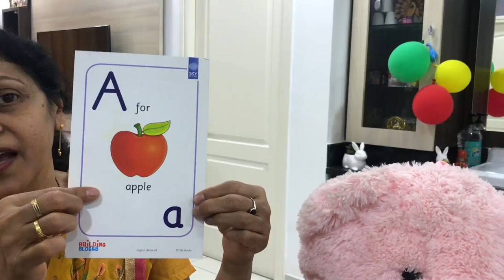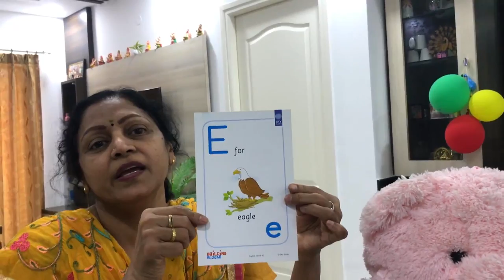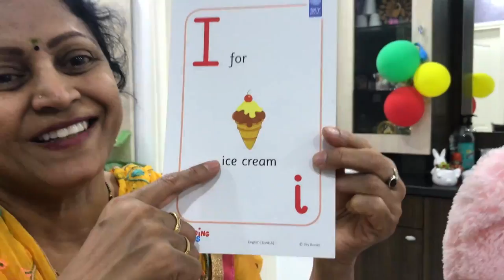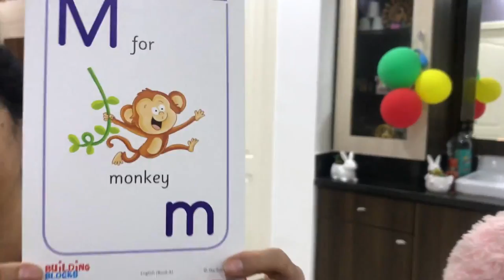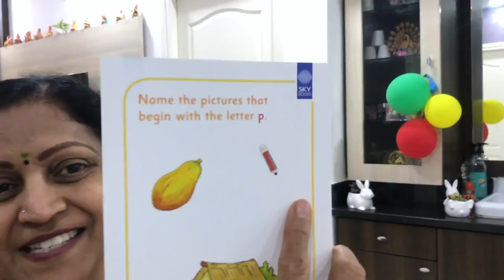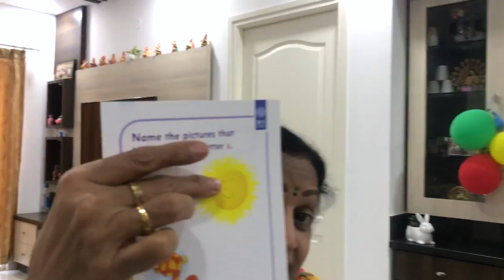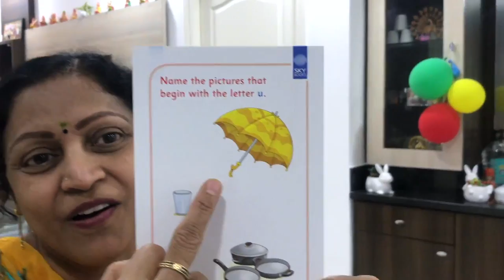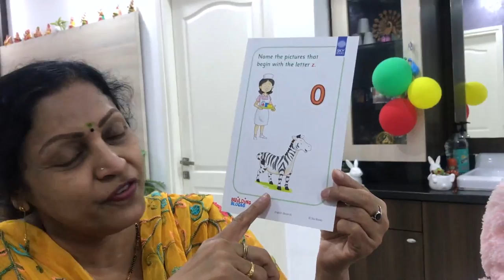Reading Alphabet with Pictures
In this session,  children will learn to read alphabet with pictures.